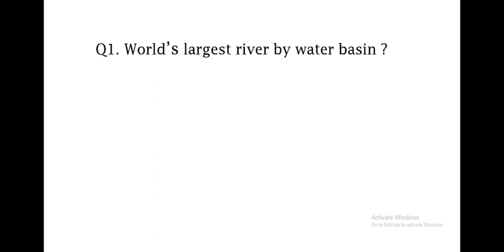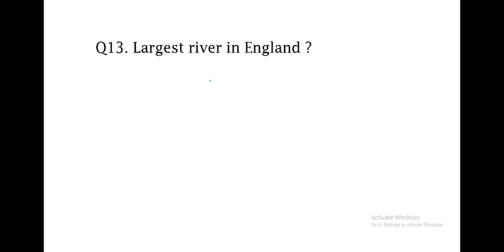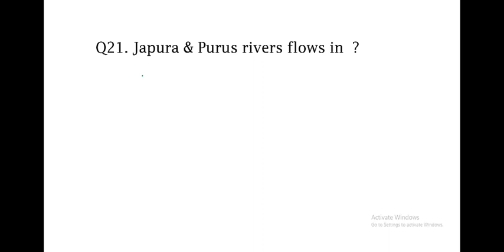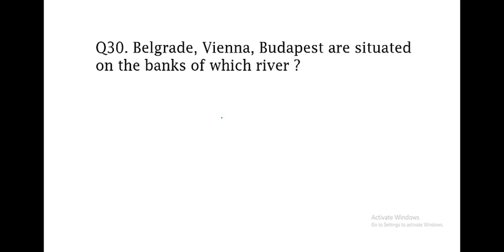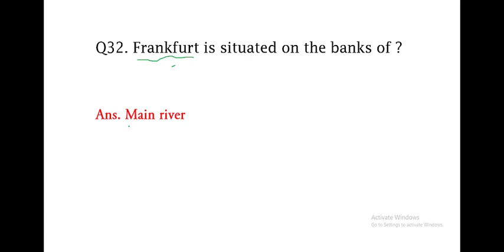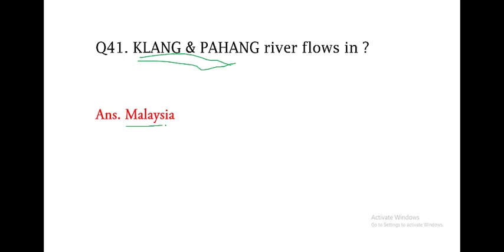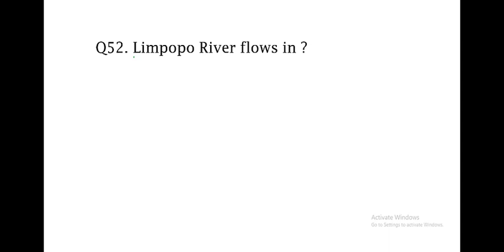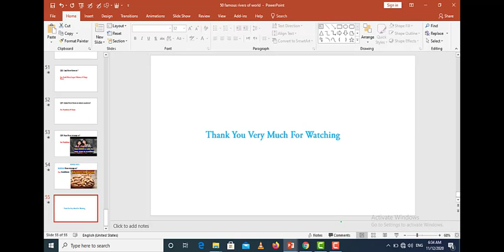PPSC || 55 Famous Rivers Of The World For PPSC Tehsildar || Sub Inspector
ppsc tehsildar
ppsc sub inspector
ppsc assistant
ppsc auqaf
ppsc police
ppsc naib tehsildar
ppsc asi
ppsc teacher
ppsc lecturer
fpsc motorway
fpsc
rivers for ppsc
upsc
ias
sscl
upsc upsc
ias ias ias ias
ppsc gk
fpsc gk
pms gk
pms gk
ppsc urdu
ppsc zoology
ppsc math ppsc physics
ppsc chemistry
ppsc islamiat
ppsc sub inspector inspector ASI
PPSC URDU
PPSC MCQ
PPSC QUESTIONS
PPSC IMPORTANT RIVER
PPSC IMPORTANT MOUNTAIN
PPSC IMPORTANT LAKES
PPSC IMPORTANT QUESTIONS